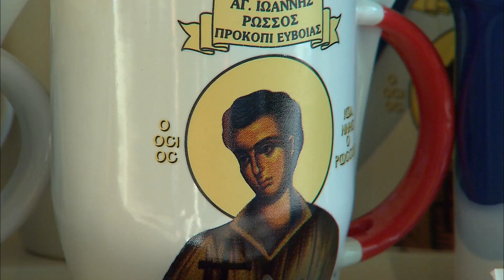A la découverte de l'île d'Eubée (Grèce - Iles Saroniques)